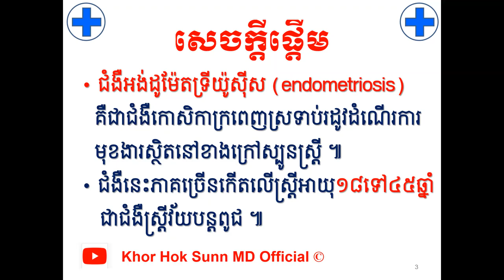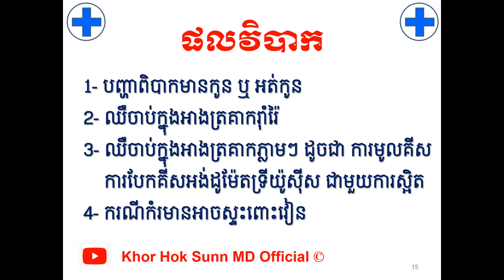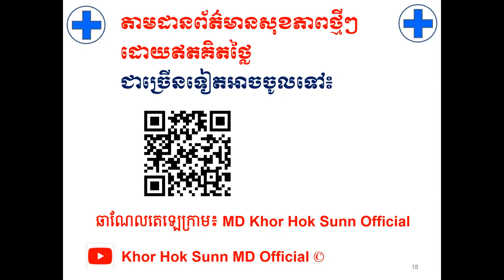រោគសញ្ញាជំងឺអង់ដូម៉ែតទ្រីយ៉ូស៊ីស/Symptoms of endometriosis l Khor Hok Sunn MD Official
បើសិនបងប្អូនណាស្រណាញ់Channelរបស់ខ្ញុំបងប្អូនអាចចូលរួមឧបត្ថម្ភដល់Channelរបស់ខ្ញុំបាន
1- ABA Bank :
- Account Number: 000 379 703 (USD)
2- Canadia Bank :
Account Name : Mr. KHOR HOK SUNN
Account Number: 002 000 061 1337 (USD)
3- ACLEDA Bank :
Account Name : khor hoksunn
សូមអរគុណ